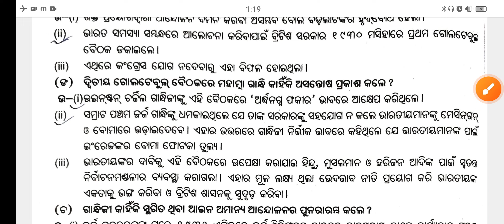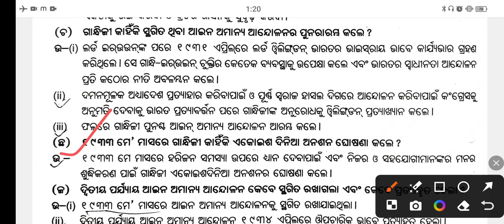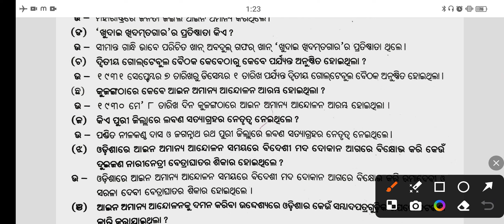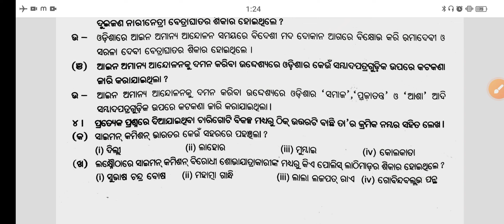ଭାରତରେ ଆଇନ ଅମାନ୍ୟ ଆନ୍ଦୋଳନ ଏବଂ ଏଥିରେ ଓଡି଼ଶାର ଭୂମିକା / Bharatare Ain Amanya Andolana Ebam Ethire Odish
ଭାରତରେ ଆଇନ ଅମାନ୍ୟ ଆନ୍ଦୋଳନ ଏବଂ ଏଥିରେ ଓଡି଼ଶାର ଭୂମିକା / Bharatare Ain Amanya Andolana Ebam Ethire Odisha
history